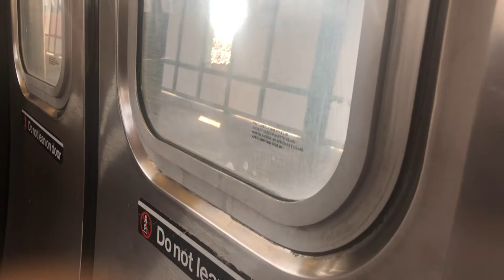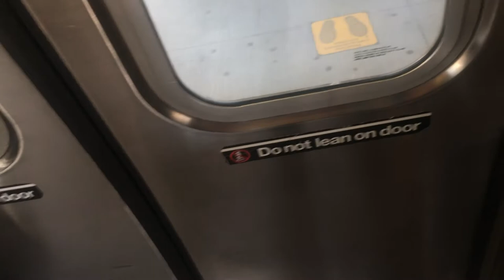MTA Subway R46 A Train ride from Grant Avenue to Rockaway Blvd. (7-24-21)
For the first time since 2019, I’ve finally got a YouTube video of me riding the NYC subway; especially the R46 A train. As I was riding to rockaway beach for my surfing lessons today; I decided to film from Grant Avenue, up until Rockaway Blvd. This is also the first time I’ve made a YouTube video of me on the NYC subway during the coronavirus pandemic so of course I had to wear a mask.